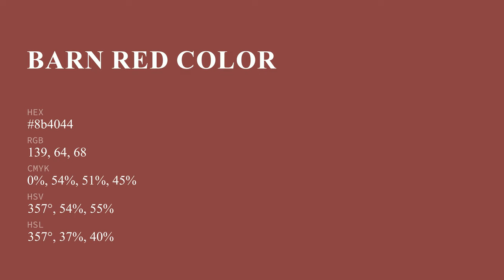Barn Red color 8b4044 hex color - Red color - Cool color 8b4044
What color is Barn Red ? 8b4044 hex color - Red color - Cool color 8b4044

Hex 8b4044 Color Code is also known as Barn Red color.